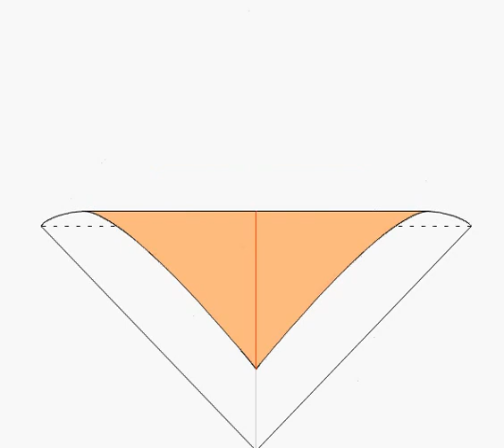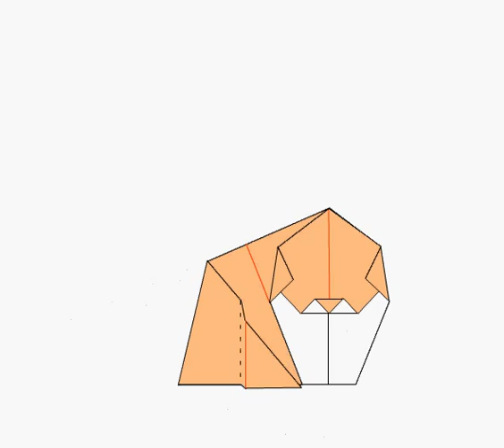How to make origami dog 2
How to make origami dog 2 step by step